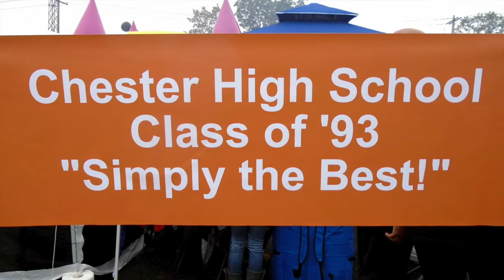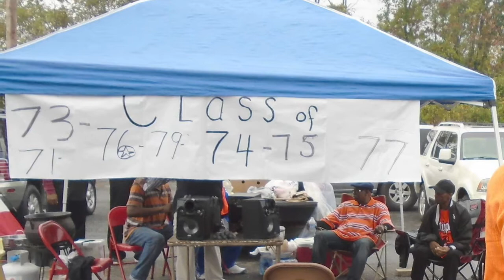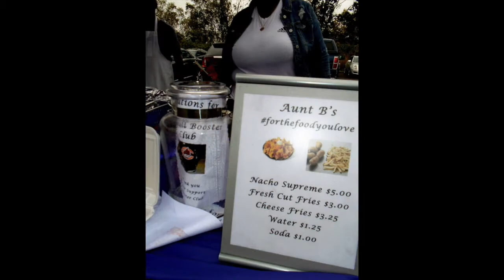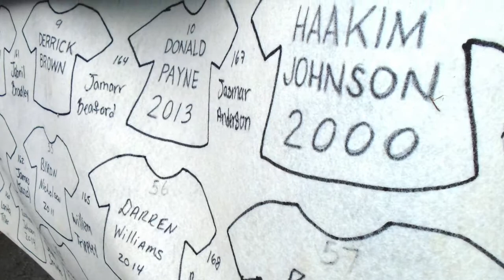Chester High School Homecoming 2017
300 photos from Chester High School Homecoming 2017 featuring tailgate, game vs Interboro, Homecoming King & Queen, and cheerleaders.